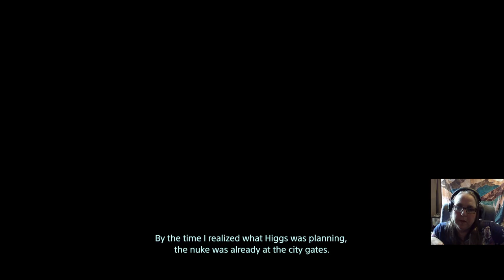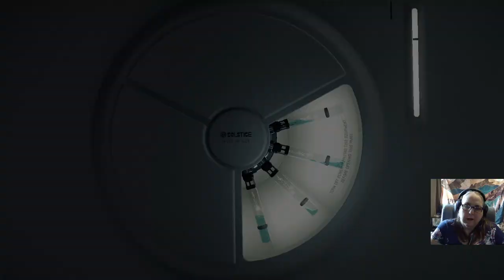Saving South Knot City in Death Stranding (10)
I have no idea what is going on now! Except Higgs is scary and tried to make me bomb South Knot City and the mystery man from Sam's Dreams shows up and we end up fighting in World War 2!

Let me know your thoughts on the game. Are you excited for DS2?

Intro & Outro Music “Farewells” composed by Phoenix Indigo (Dan Taylor).
Recorded on PC @ 60FPS. With PS4 Controller.

Description from Wikipedia:
Death Stranding is a 2019 action game developed by Kojima Productions and published by Sony Interactive Entertainment for the PlayStation 4. The game is set in the United States following a cataclysmic event which caused destructive creatures to begin roaming the Earth. Players control Sam Porter Bridges (Norman Reedus), a courier tasked with delivering supplies to isolated colonies and reconnecting them via a wireless communications network. Alongside Reedus, the game features actors Mads Mikkelsen, Léa Seydoux, Margaret Qualley, Troy Baker, Tommie Earl Jenkins, and Lindsay Wagner, in addition to the likenesses of film directors Guillermo del Toro and Nicolas Winding Refn as supporting characters.